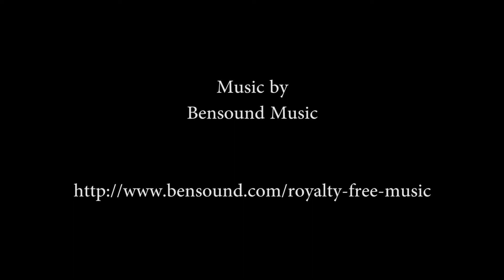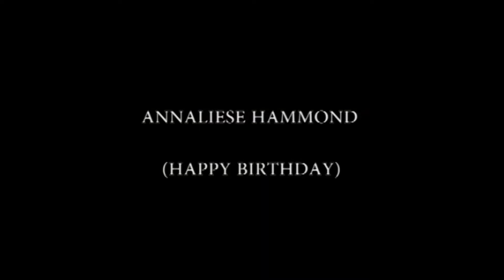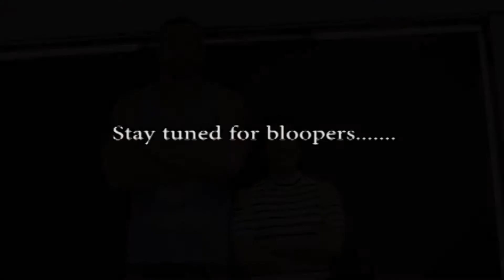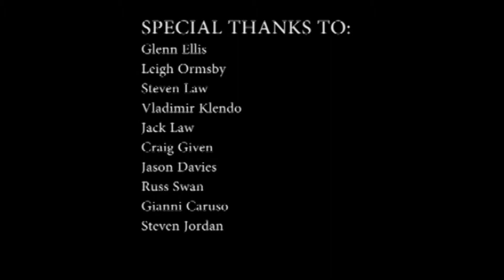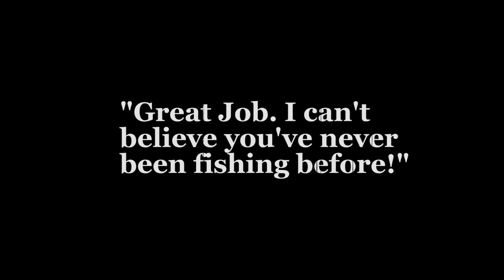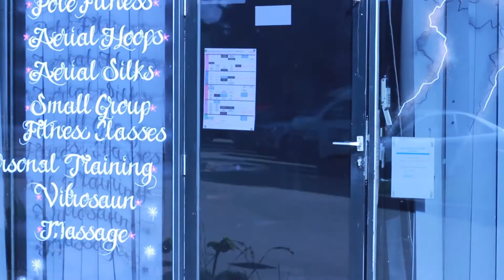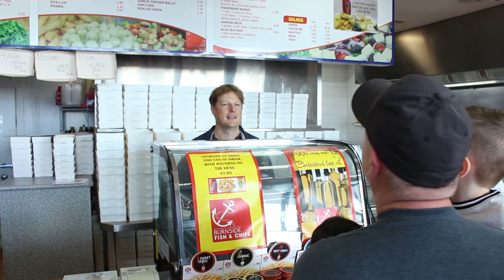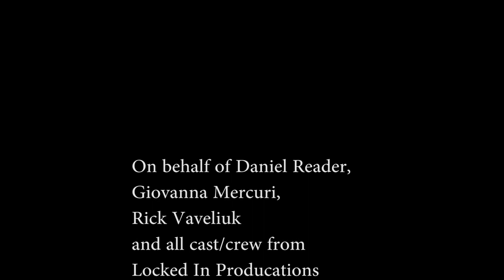G & ME #19 Season 1 Compilation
The advantages and disadvantages of being tall and short.
Dan is 198cm
Giovanna is 148cm